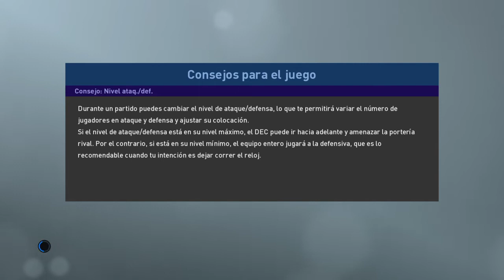PES 2019 Peñarol vs Nacional - Clásico Apertura 2019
Hola amigos de YouTube, sean bienvenidos a otro video, esta vez dando mi predicción del clásico más importante del fútbol uruguayo, en el estadio Campeón del Siglo, ojalá les guste.

Nos vemos.